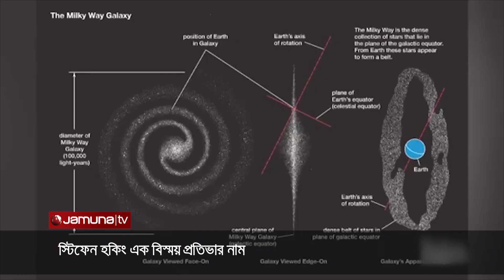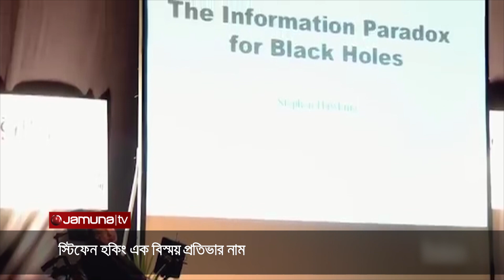বিস্ময়কর প্রতিভাবান বিজ্ঞানী হকিং ; | Tech Trek| Jamuna TV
এক বিস্ময়কর প্রতিভাবান  বিজ্ঞানী হকিং  ; | Tech Trek| Jamuna TV |